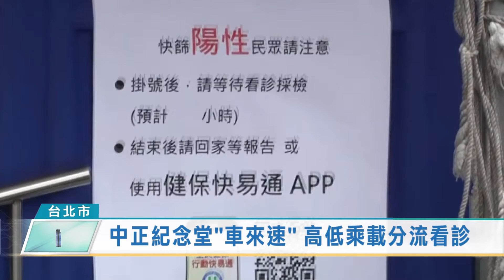中正紀念堂"車來速" 高低乘載分流看診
為了應付龐大的PCR採檢需求，台北市政府增設士林科技園區和木柵機廠的「車來速」後，又在中正紀念堂開設防疫急門診，結合看診、篩檢和給藥服務，依據自駕車人數高低乘載分流，每天3班提供1200人次篩檢，預計5月17日就會正式營運。